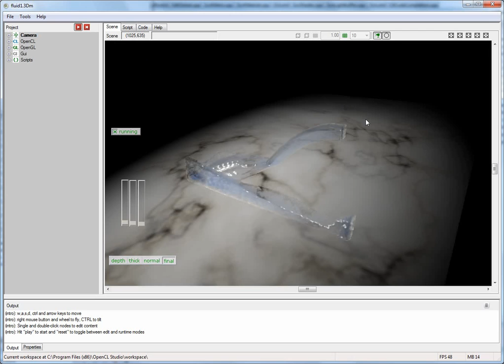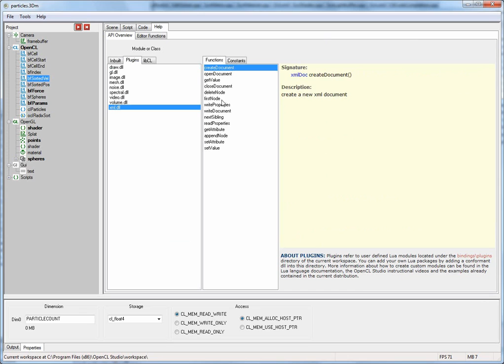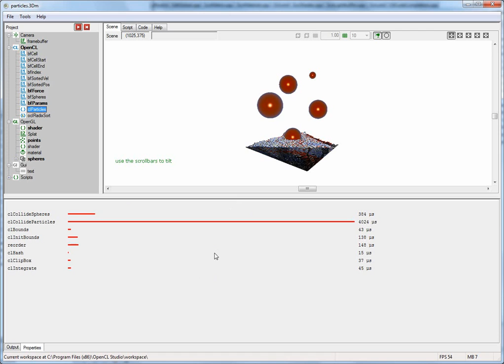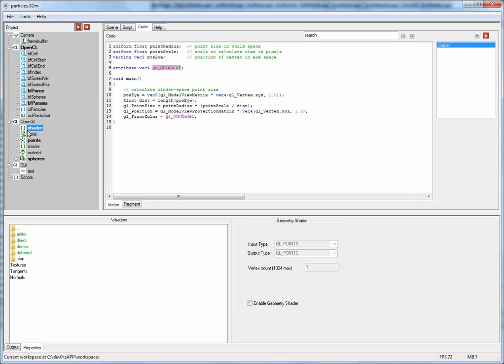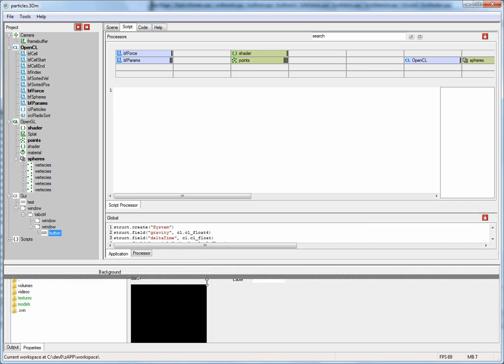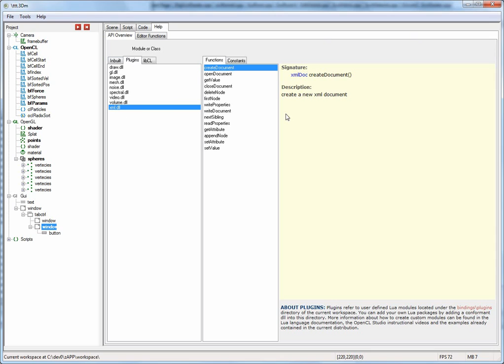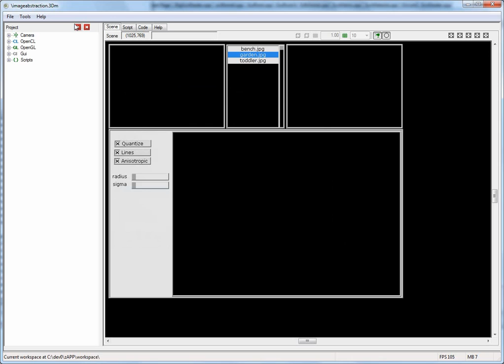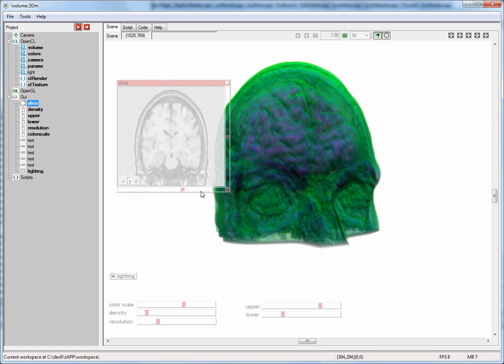Introduction to OpenCL Studio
This video introduces the OpenCL Studio development environment.